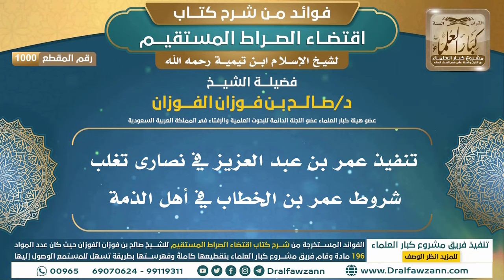[1000] تنفيذ عمر بن عبد العزيز في نصارى تغلب شروط عمر بن الخطاب في أهل الذمة | الشيخ صالح الفوزان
"[1000] تنفيذ عمر بن عبد العزيز في نصارى تغلب شروط عمر بن الخطاب في أهل الذمة

ولتنزيل الملفات الصوتية والمرئية والصور والفهرسة يرجى الضغط على:
للاطلاع على مكتبة الشيخ للفتاوى
السيرة الذاتية :
للاشتراك في قناة الشيخ صالح الفوزان

رئيس الفريق
لمشروع كبار العلماء